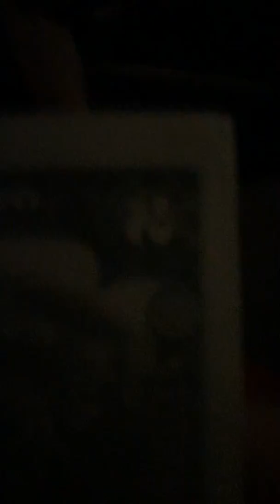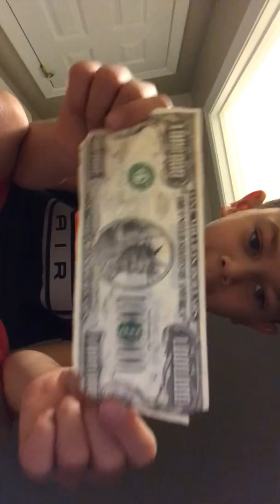February 1, 2020